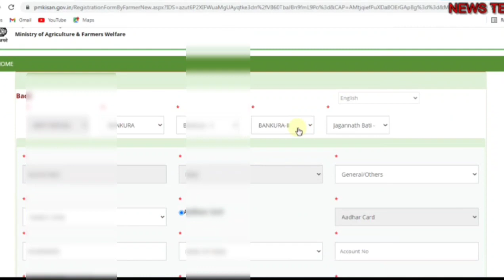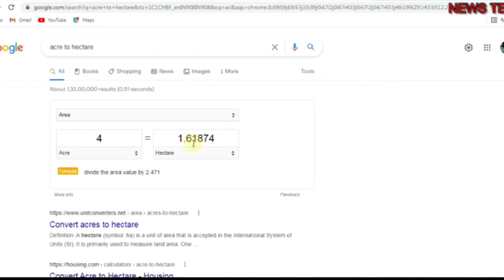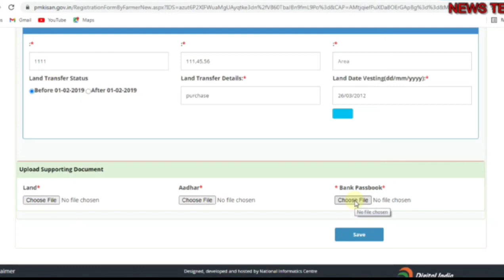PM Kisan New Registration update, Land transfer status, Land transfer details, Land date vesting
PM Kisan New Registration online, PM kisan online apply 2022,land transfer details/land date vesting
PM Kisan New Registration 2022. Land Registration Id PM Kisan | PM Kisan Samman Nidhi Yojana Online
pm kisan land transfer status
pm kisan land transfer details
pm kisan land date vesting
land date vesting pm kisan
land transfer details pm kisan

PM Kisan New Registration Online 2022 Bengali | PM Kisan New Update 2022 | PM Kisan New Apply Online

PM Kisan Land Registration Id West Bengal.
Land Registration Id PM Kisan.
PM Kisan New Update Documents Upload List.

land registration id in pm kisan

land registration id

what is land registration id in pm kisan

new pm kisan registration 2022

what is land registration id

how to get land registration id

land registration number

pm kishan land registration id

pm kissan.gov.in registration

pmkisan.gov.in apply online

pm kisan new registration today

pm kisan online apply 2022 new update

pm kisan samman nidhi new update

pm kisan samman nidhi yojana online new registration 2022

new registration 2022

pm kishan

pm krishi samman nidhi yojana apply online

pmkisan.gov.in apply online new update

pm kisan.
pm kisan samman nidhi yojana onlinem
pm kisan new registration.
pm kisan new update.
pmkisan.gov.in apply online.
kisan bandhu online apply
land registration id.
pm kisan khad yojana online apply.
pm kisan.
pm kisan new registration process in bengali.
 pm kisan new registration problem solve.
pm kisan big updated.
pm kisan new apply date.
pm kisan online registration date.
 pm kisan edit problem solve.
 pm kisan official site update.
pm kishan.
pm kisan samman nidhi yojana.
 pm kisan new apply 2022
 pm kisan new registration online 2022
pm kisan land Register id.
pm kisan new registration problem.
 pm kishan.
pm kisan apply problem solve.
pm kisan new registration online Bengali.
pm kisan installment date.
pm kisan land register number.
 pm kisan.
 pm kisan online registration date, pm kisan edit problem solve.
 pm kisan new registration online 2022 Bengali.
Pradhan Mantri Kisan Samman Nidhi Yojana Online Apply Bengali.
Pradhan Mantri Kisan Samman Nidhi Yojana Land Registration Id.
How To Find PM Kisan Land Registration Id.
Land Registration Id.
Land Registration Id PM Kisan 2022

 pm kisan samman nidhi yojana online problem.
 pm kisan bank account correction.
PM Kisan New Apply Problem Solve.
PM Kisan New Registration Wrong Captured.
pmkisan.gov.in says Something went wrong with captcha... Problem Solve.
PM Kisan Something went wrong with captcha Problem Solve.
Pm Kisan Something went wrong with captcha.
Something went wrong with captcha PM Kisan New Registration Problem.
PM Kisan New Apply Something went wrong with captcha Problem.
PM Kisan OTP Not Received.
Something went wrong with captcha problem solve pm kisan.
PM Kisan Samman Nidhi Something went wrong with captcha Problem.
PM Kisan New Registration Today 2022 Bengali.
PM Kisan New Apply Online problem.
PM Kisan Aadhar Number Is Not Verified.
PM Kisan Land Registration Id Number.
Land Registration Id Number PM Kisan Samman Nidhi Yojana.
How To Check Land Registration Id PM Kisan Bengali.
How To Check PM Kisan Land Registration Id.
How To Check Land Registration Id PM Kisan.